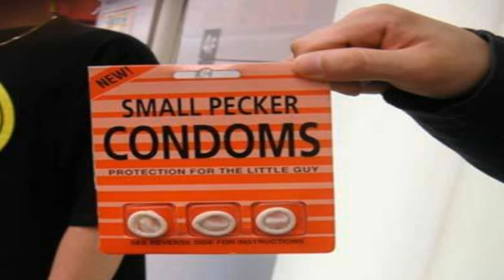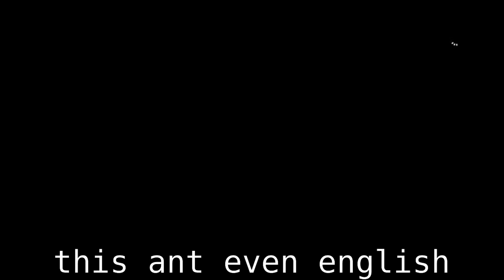Battlefield 1 WTF & Funny moments